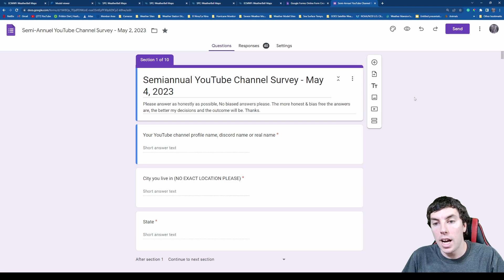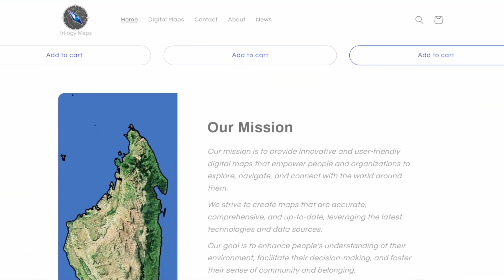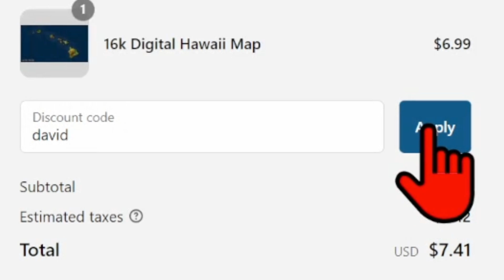This Severe Weather Pattern Will Lead To Severe Weather Episodes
Severe weather is expected each day across the high plains & midwest through Monday next week as a few shortwave perturbations eject through the west-southwesterly flow. This will occur as very rich deep layer moisture advection moves northwward. Very steep mid-level lapse rates of 8+ C above mid 70 dewpoints will yield strong to extreme instability with MLCAPE ranging 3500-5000 J/kg. While weak forcing will be in place some intense supercells are expected that willl be capable of all severe hazards with very large hail stones being the main threat, primarily across the high plains where a dryline will allow for modest forcing.

Video Chapters:
0:00 - Intro
1:03 - Watching The Next Few Days
3:23 - Very Strong Instability
5:10 - Latest SPC Outlooks
6:30 - Jetstream Forecast
9:07 - Trilogy Maps Promotion
10:01 - Outro

WeatherForce Discord Server Has Returned!